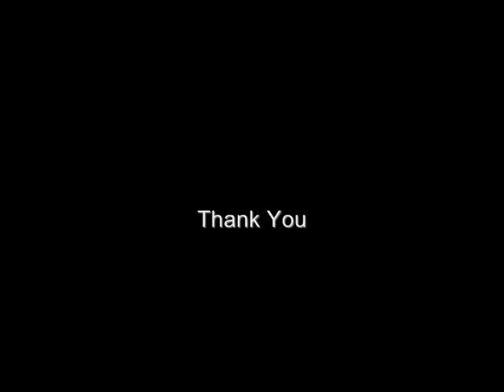Silent Night (Piano - Improvised Version)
This song is performed by Ms Teh, a student from Music Extensions